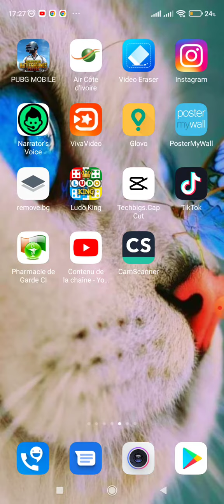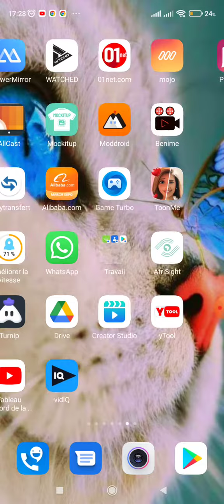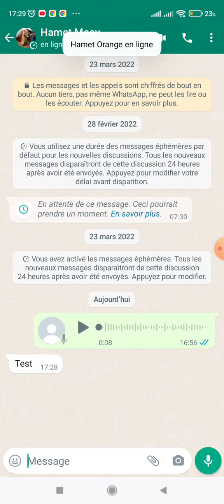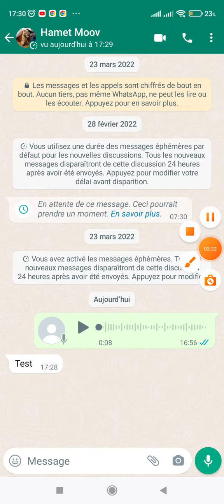Comment être invisible sur Whatsapp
Cette vidéo est un tuto qui montre comment lire et répondre à des messages whatsapp tout en restant hors ligne.